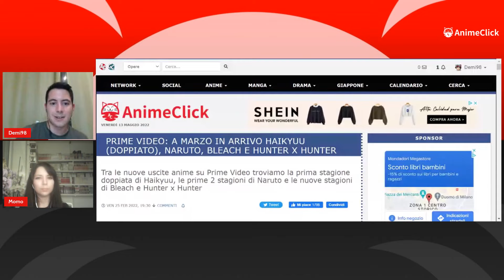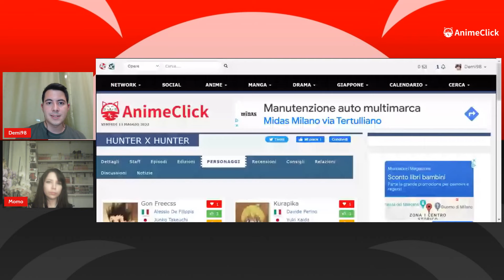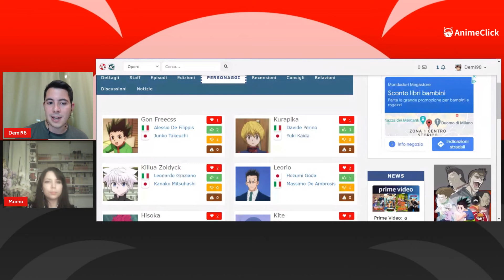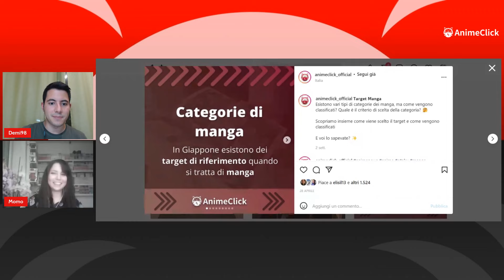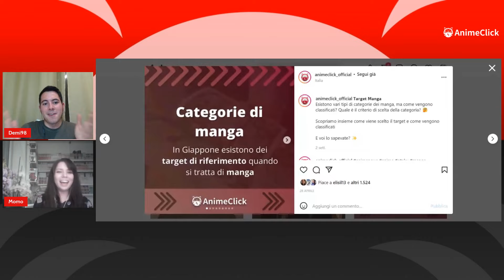Hunter x Hunter: parliamo dell'anime | AnimeClick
Ora che l'anime di Hunter x Hunter è concluso parliamone pure insieme al caro Demmino.

Trasmesso originariamente su Twitch il 13 Maggio 2022